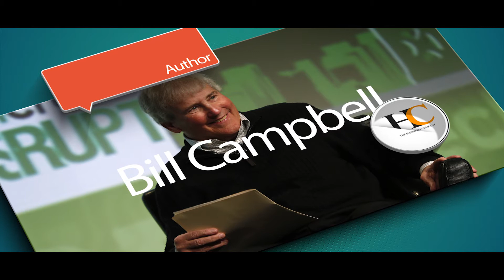Trillion Dollar Coach by Alan Eagle, Eric Schmidt & Jonathan Rosenberg | Ep 4 | Avani | Book Review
Trillion Dollar Coach: The Leadership Playbook of Silicon Valley's Bill Campbell by Alan Eagle, Eric Schmidt, and Jonathan Rosenberg

This is a tribute to the legendary Silicon Valley Coach Bill Campbell. He was the CEO of Intuit before he became the legend in the field of entrepreneurial coaching. This book starts with the story and finally finishes with interesting but counter intuitive coaching tips for all managers. The premise is all managers should see themselves as coaches. Bill Campbell believed in transparency and honesty. The top priority of any manager is the well-being and success of their people.

Based on interviews with over eighty people who knew and loved Bill Campbell, Trillion Dollar Coach explains the Coach’s principles and illustrates them with stories from the many great people and companies with which he worked. The result is a blueprint for forward-thinking business leaders and managers that will help them create higher performing and faster moving cultures, teams, and companies.